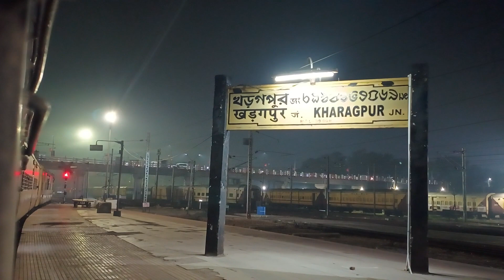Kharagpur Railway Station ||খড়গপুর রেলওয়ে স্টেশন ||Longest Railways Station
kharagpur
  খড়গপুর
খড়গপুর রেলওয়ে স্টেশন
        ভারতের সব থেকে বড়ো রেলওয়ে স্টেশন।এই স্টেশন সব সময় বহু মানুষ আসেন। খুব ব্যাস্ত স্টেশন।এই স্টেশন থেকে সব জায়গা যাওয়ার জন্য ট্রেন পাওয়া যায়।এই স্টেশন খুব পরিষ্কার।
এই স্টেশন এ সব সময় মানুষের ভিড় লেগে আছে।

খড়গপুর রেলওয়ে স্টেশন,খড়গপুর রেলওয়ে স্টেশন,খড়গপুর জংশন রেলওয়ে স্টেশন,খড়গপুর রেলওয়ে স্টেশন video,খড়গপুর রেলওয়ে স্টেশন vlogs,খড়গপুর রেলওয়ে স্টেশন এর ইতিহাস,ভারতের সবথেকে বড় রেলওয়ে স্টেশন,খড়্গপুর রেলওয়ে স্টেশন,খড়গপুর রেল স্টেশন,রেলওয়ে স্টেশন,খড়গপুর রেলওয়ে স্টেশনের বাইরের এবং ভিতরের কিছু দৃশ্য,রেলওয়ে স্টেশন,খড়গপুর জংশন রেল স্টেশন,খড়গপুর স্টেশন,খড়্গপুর স্টেশন,দৃর্ঘতম রেল স্টেশন খড়গপুর,জাল জালিয়াতির পর্দাফাঁস খড়গপুর স্টেশনে

Thanku for watching my vedio

        🙏🙏🙏🙏ধন্যবাদ 🙏🙏🙏🙏